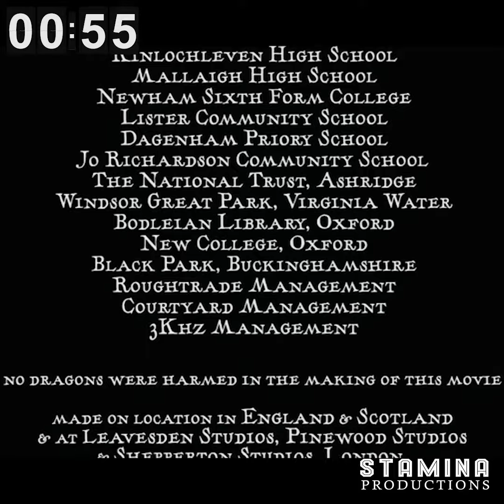90Seconds - HARRY POTTER Secrets & Details "Part 2" / في 90 ثانية-اسرار و تفاصيل هارى بوتر "الجزء 2"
90Seconds - HARRY POTTER Secrets & Details "Part 2" / في 90 ثانية - اسرار و تفاصيل هارى بوتر "الجزء الثاني"
Script Writer: Fadi Magdi
Presented by: Bassam Adnan
Editor : Zeyad Mohammed
Sound Engineer : Mostafa Mahmoud
Produced By : Stamina Production House